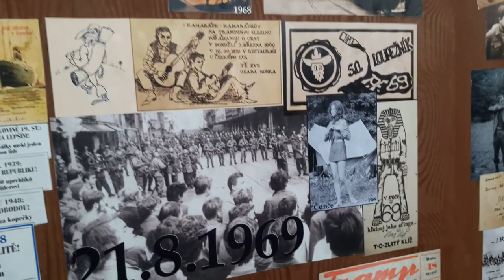Můj Výlet - (7. Září 2019) 26. Ročník Česko - Slovenský Trampský Potlach Čebín (Historie 1968)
Zde jsem natočil historii trampu v roce 1968. Není to moc dlouhé video, protože byli za mnou lidé, co si to také chtěli natočit nebo vyfotit...